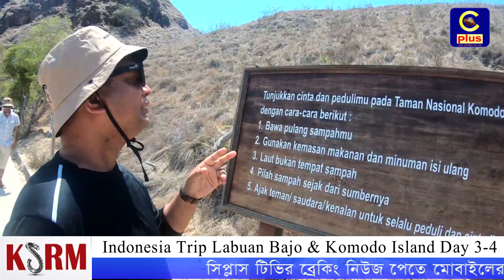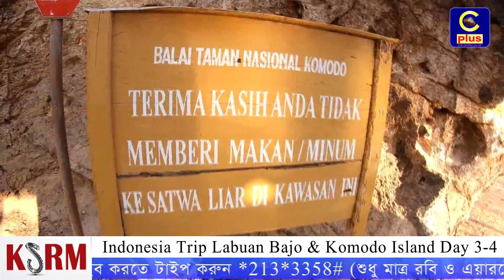ইন্দোনেশিয়ায় যা দেখিলাম পর্ব-২।Indonesia, Labuan Bajo & Komodo Island | Cplustv & Tawhid Afridi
Slogan: আরাঁ চাটগাঁইয়া হতা হই
Country: Bangladesh
Language: Bengali।Chittagong Language
Broadcast area: Online